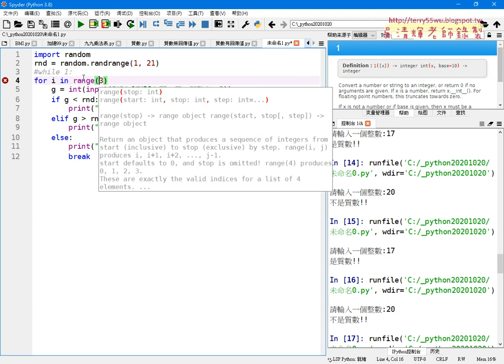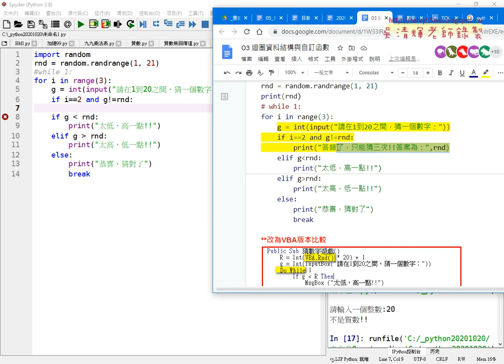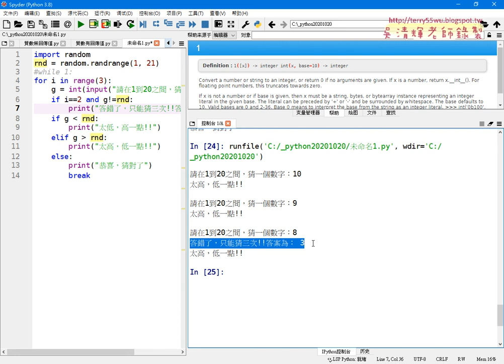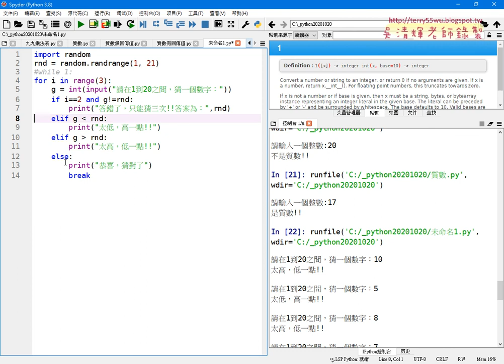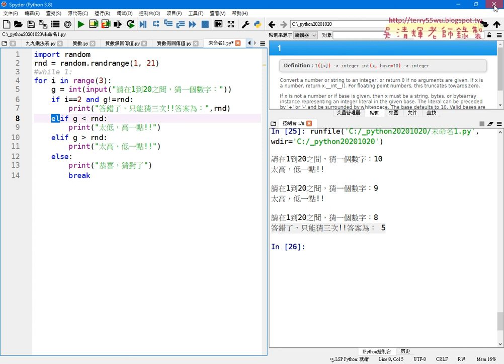07 猜數字只能猜三次